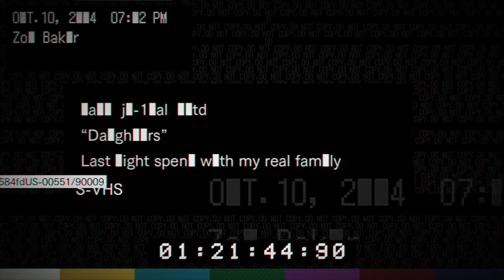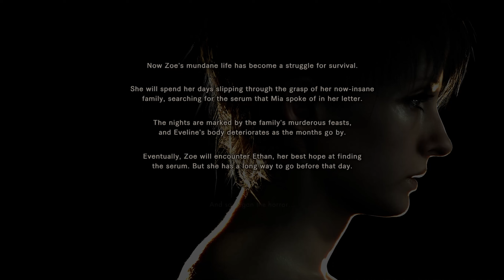RESIDENT EVIL 7: BIOHAZARD DAUGHTERS Full Walkthrough Good Ending | Max Set 60FPS - No Commentary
A Complete Walkthrough of RESIDENT EVIL 7: BIOHAZARD's DLC DAUGHTERS. This was played an recorded on PC with Max Settings and at 60 FPS.

Resident Evil 7: Biohazard is a 2017 survival horror game developed and published by Capcom. The player controls Ethan Winters as he searches for his long-missing wife in a derelict plantation occupied by an infected family, solving puzzles and fighting enemies.